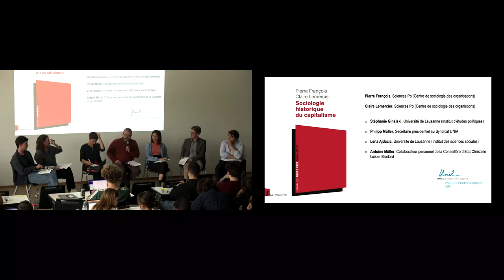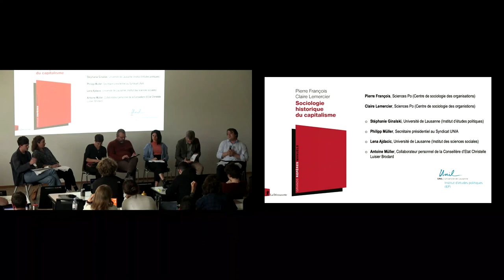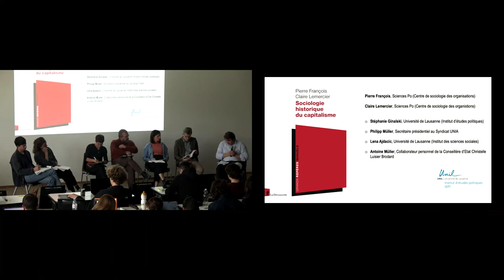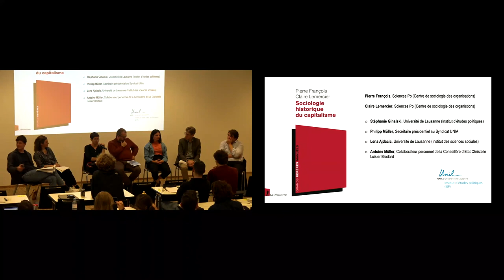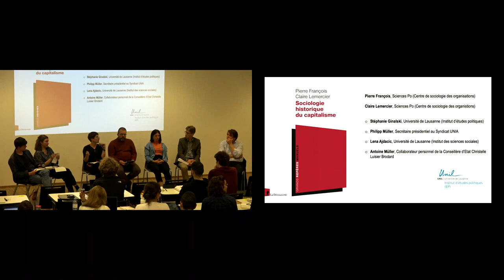Table ronde sur l’ouvrage "Sociologie historique du capitalisme » (2021)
Table ronde autour du livre "Sociologie historique du capitalisme" (Paris, La Découverte, 2021), en présence de Pierre François et Claire Lemercier

Événement organisé le 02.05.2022 par l'Institut d'études politiques (IEP) de l'Université de Lausanne, avec la participation de Lena Ajdacic (Université de Lausanne, Institut des sciences sociales), Stéphanie Ginalski (Université de Lausanne, Institut d'études politiques), Antoine Müller (Collaborateur personnel de la Conseillère d'Etat Christelle Luisier Brodard), Philipp Müller (Secrétaire présidentiel au Syndicat UNIA).